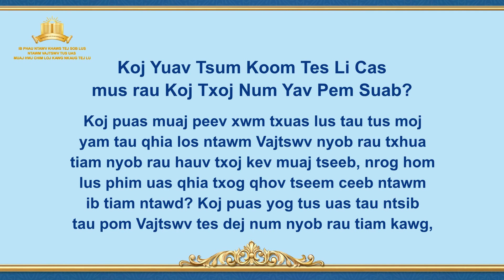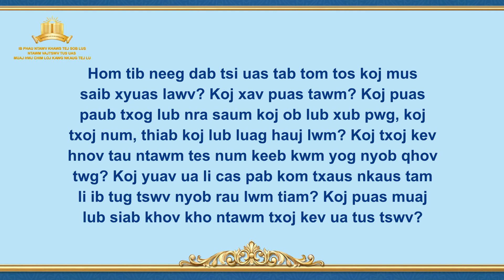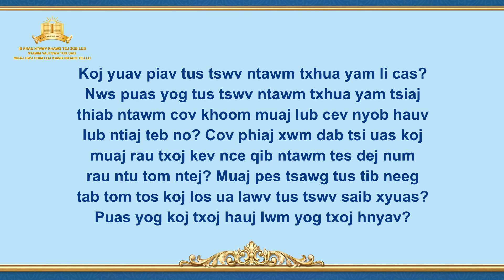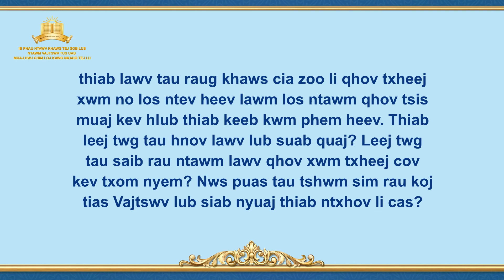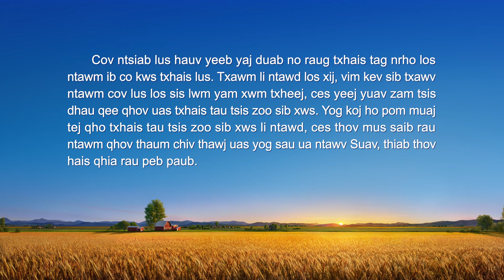Vajtswv Txoj Lus | “Koj Yuav Tsum Koom Tes Li Cas mus rau Koj Txoj Num Yav Pem Suab?”